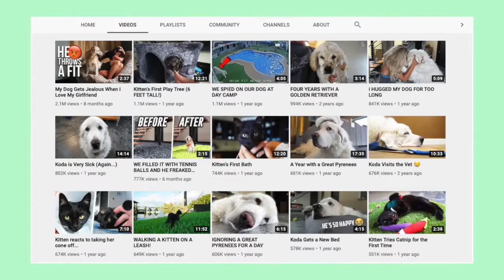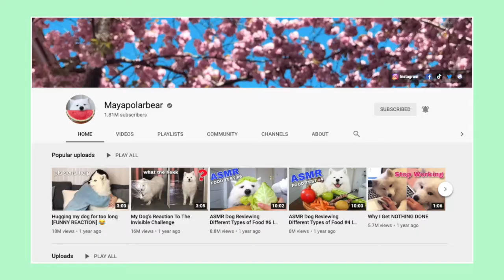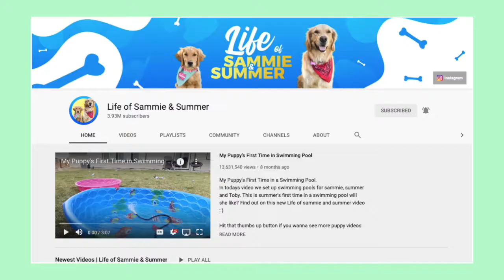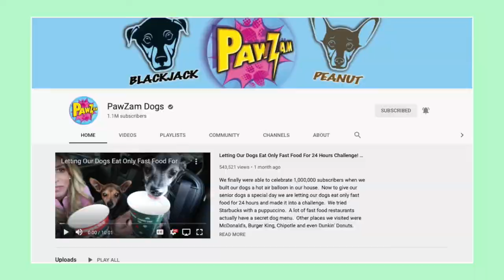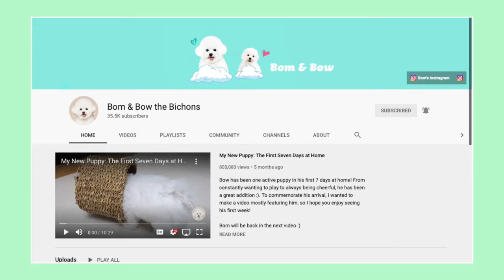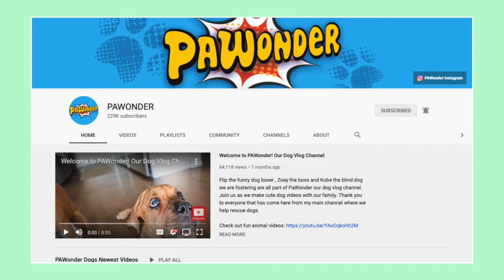best dog youtubers to watch! (cute + funny)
here are some of my fave dog youtubers!! they are so adorable and hilarious ;) hope you enjoy! leave video suggestions in the comments down below ↓

hi! my name is mayra, and I love making videos!! my youtube videos are based on lifestyle, fashion, editing, aesthetic and trendy things, tutorials, and other fun videos! thank you for supporting me and watching this video!! YOU are beautiful and amazing ;) have a great day!!

sub count: 473 (omg thank you!! 🦋)
I want to thank each and every one of my subscribers! you are all so generous and kind! it means so much to me!! 💗i love making videos for you guys ;)